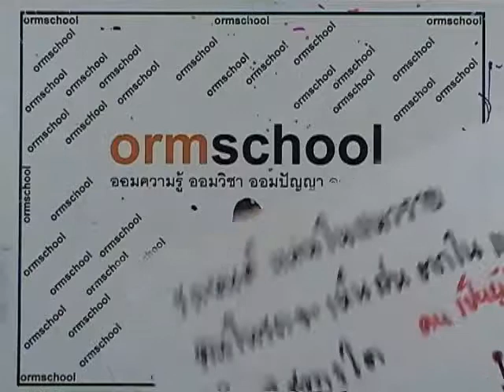ตะลุยโจทย์กลศาสตร์ : vector ข้อ13